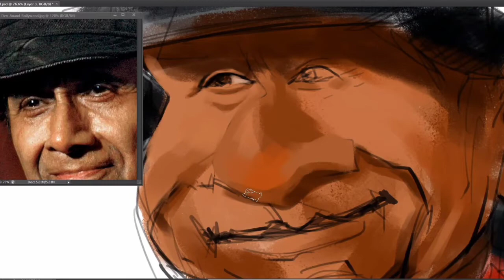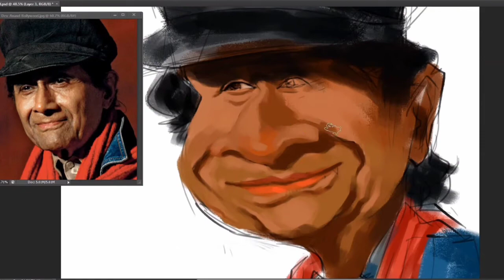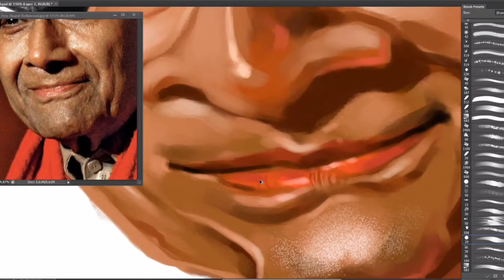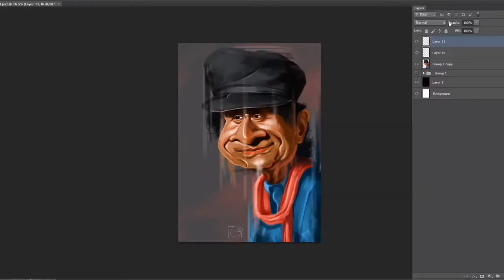Digital Caricature kayse banate hai (HOW TO DRAW) superstar DEVANAND caricature of devanand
In this video a demo of how to make my digital caricature is given.
My this is made with the help of photoshop and pen tablet. watch it well and understand it carefully and whoever wants to learn it can learn by watching it.
And if you want to learn how to sketch people, then I have put the link of my sketch class on here and you can learn by watching it.